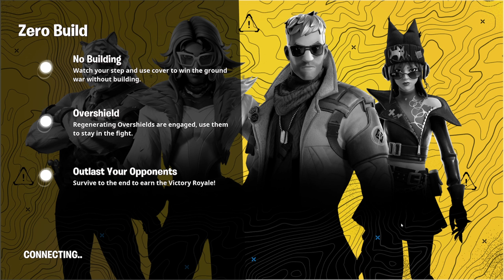Fortnite (Chapter 5)- Always the Bridesmaid, Never the Bride